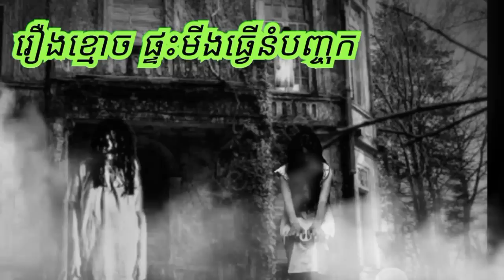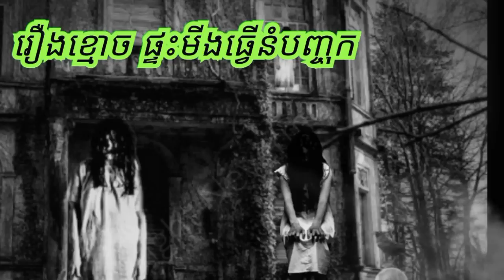រឿង.ខ្មោ.ច.ផ្ទះមីងធ្វើនំបញ្ចុក ABA 500048385 ទាន់ចិត្ត 077938522រាត្រីព្រឺព្រួច រឿងខ្មោច រឿងព្រាយ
រឿង.ខ្មោ.ច.ផ្ទះមីងធ្វើនំបញ្ចុក  ABA 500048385 ទាន់ចិត្ត 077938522
រាត្រីព្រឺព្រួច រឿងខ្មោច រឿងព្រាយ រឿងអាប រឿងពិតភូមិខ្មែរ 3